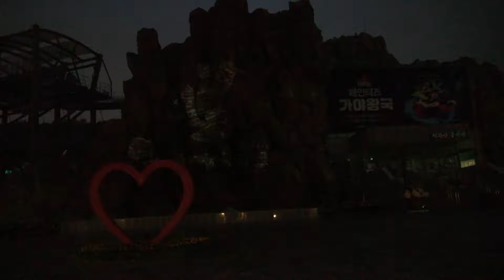加耶主題公園燈光20190719195852